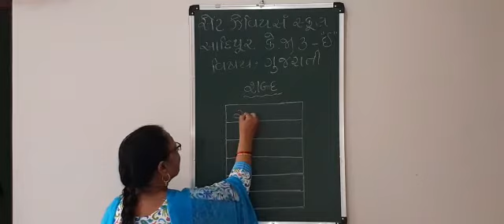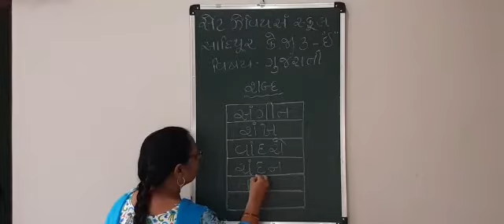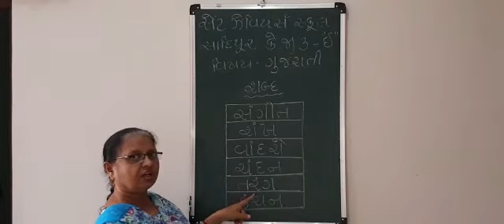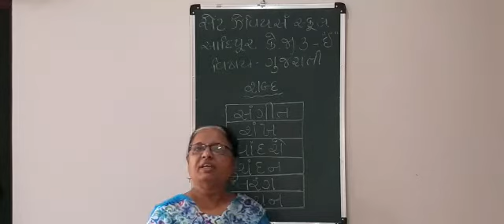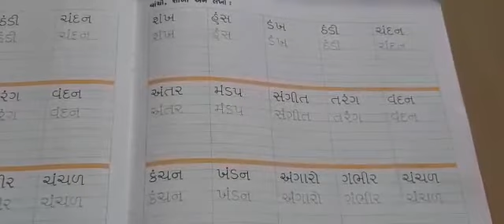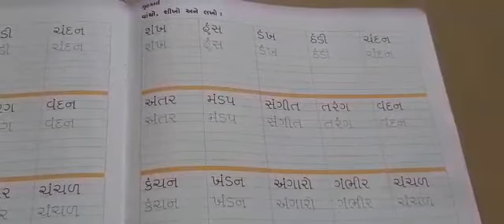Std:-K.G.3E Sub:-Gujarati P-124